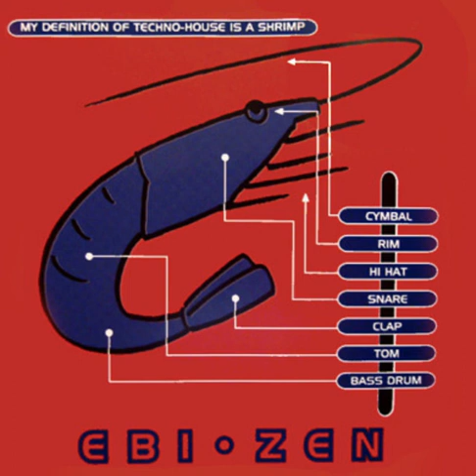Susumu Yokota (Ebi) · 界 Kai · Zen · 1994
Susumu Yokota (Ebi).
界 Kai.
Zen, 1994.